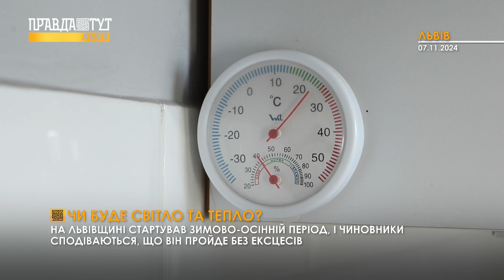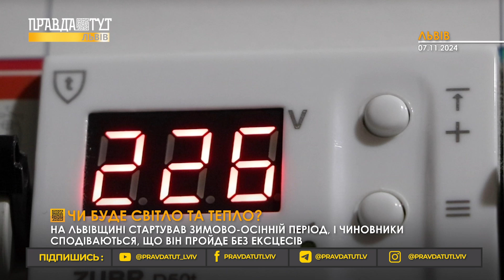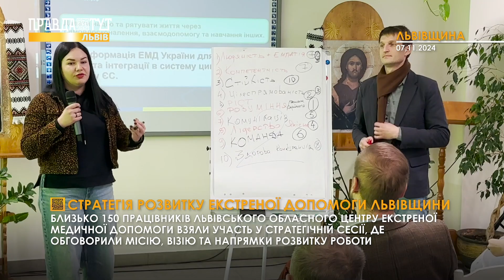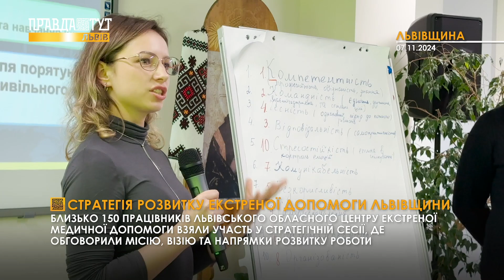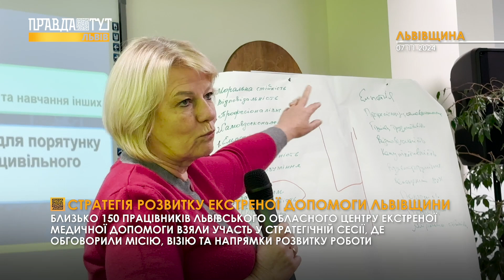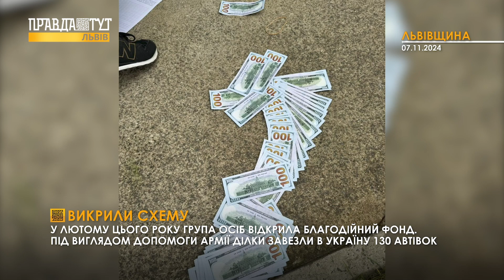Чи буде світло та тепло? | Дерева пам’яті | Викрили схему | Будьте обережними на дорозі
На Львівщині стартував зимово-осінній період, і чиновники сподіваються, що він пройде без ексцесів. У Львові висадили 30 грабів, щоб таким чином вшанувати пам’ять захисників та захисниць «Правого сектора», які віддали своє життя за Україну. За добу сталося 2 ДТП з пішоходами. Відкриті кримінальні провадження за порушення правил дорожнього руху. У лютому цього року група осіб відкрила благодійний фонд. Під виглядом допомоги армії ділки завезли в Україну 130 автівок